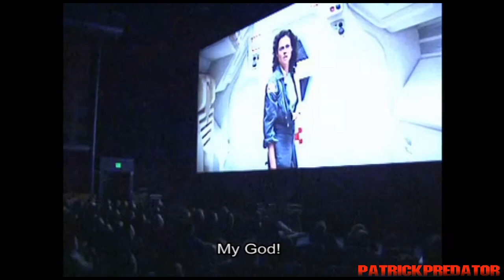Alien 1979 ridley scott interviews